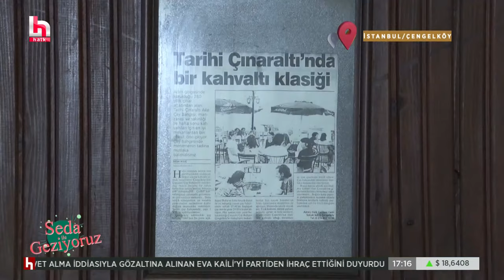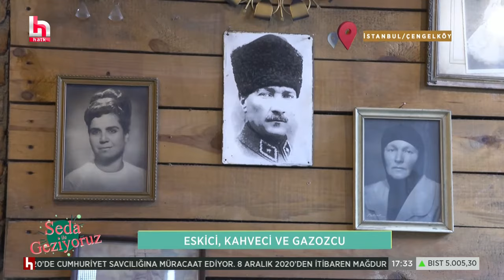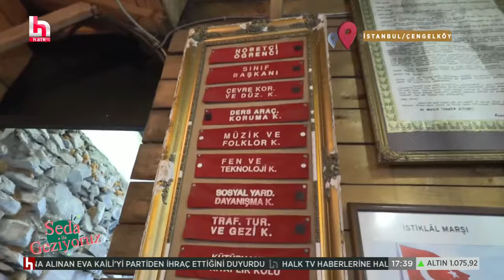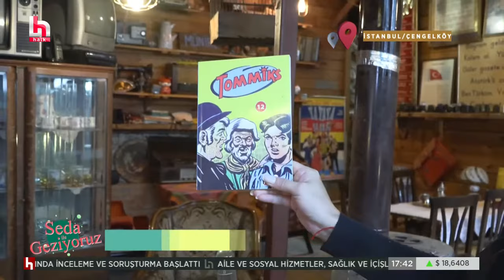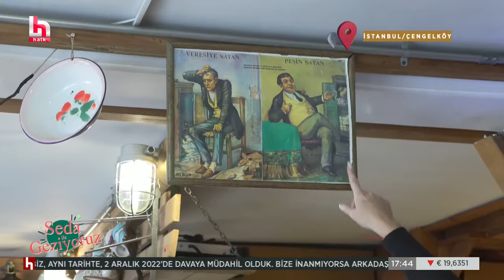CANLI | Seda ile Geziyoruz | 11 Aralık 2022